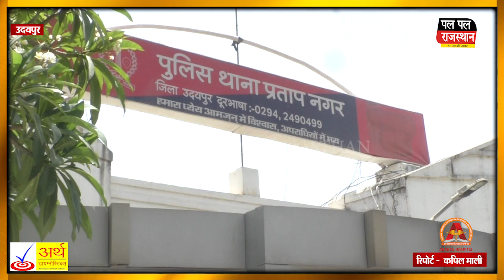Udaipur News - प्रतापनगर में चरित्र संदेह पर पति ने पत्नी पर किये तवे से कई वार,पति हिरासत में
प्रतापनगर में चरित्र संदेह पर पति ने पत्नी पर किये तवे से कई वार,पति हिरासत में